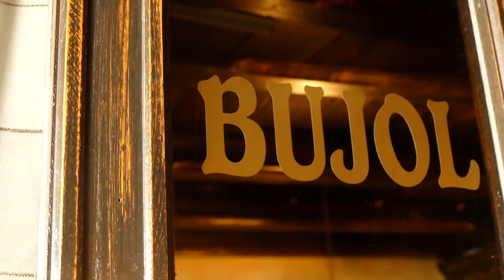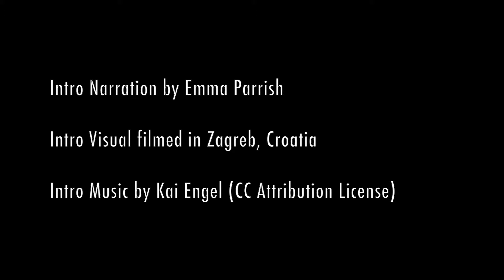The Other Mediterranean Diet | Episode 3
Izola, Slovenia